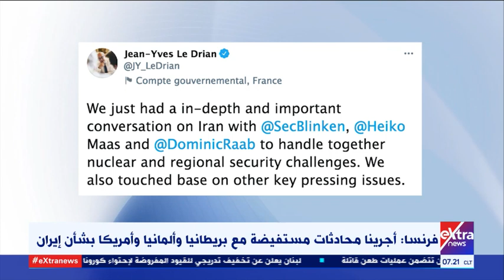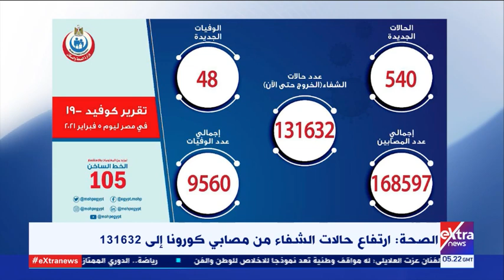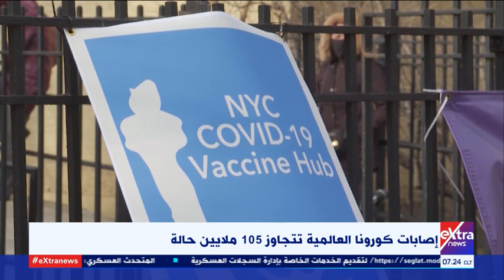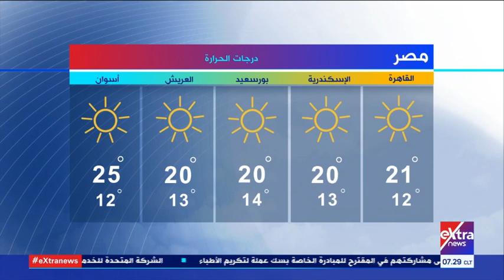غرفة الأخبار | جولة الـ 7 صباحا الإخبارية ( كاملة )